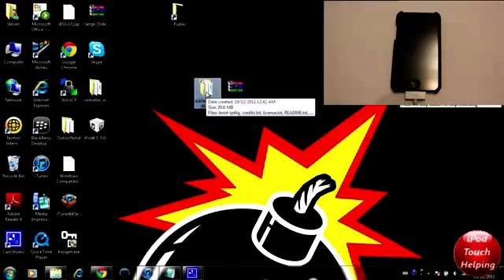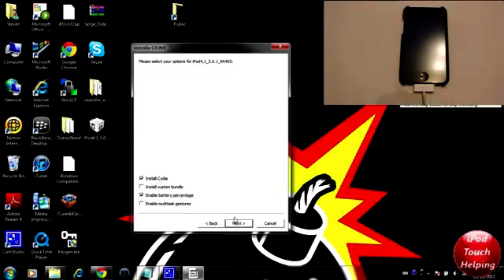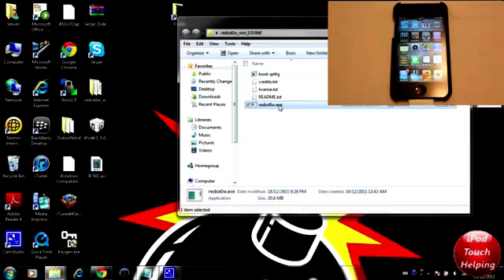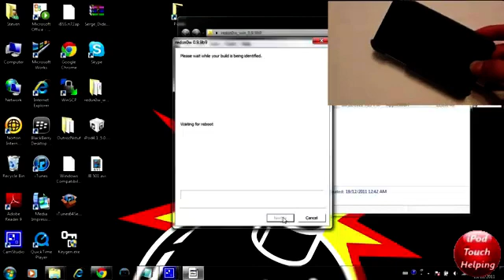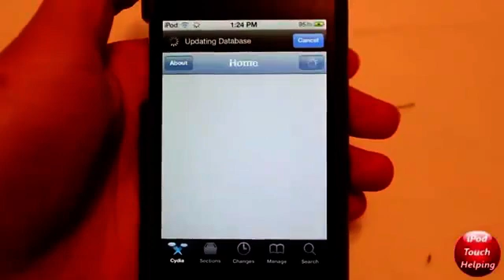How to Jailbreak iOS 5.0.1 iPhone 4 4s 3Gs iPod Touch 4 3 iPad RedSn0w_0.9.9b9 (Win & Mac)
by Devteam

This Application iOS 5.0.1 Compatibility:
iPhone 4 4S 3GS 4GSM
iPod Touch 3rd 4th generation

musclenerd chpwn downgrade all devices 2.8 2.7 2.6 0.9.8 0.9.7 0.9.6 rc mac apple pc jailbreak jailbreak 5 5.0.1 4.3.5 ios 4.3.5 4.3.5 iphone iphone 3gs iphone 4 ipod touch ipod touch 3g ipod touch 4g ipad 2 Untetheredwindows vista windows 7 mac download tutorial how to redsn0w 0.9.8b3 redsn0w duncan33303 iOS 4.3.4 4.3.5 Jailbreak tethered NOT UNTETHERED Free Cydia exploit MuscleNerd Redsn0w Windows Mac iPhone iPod touch itouch iPad 1st 2nd 3rd 4th 1g 2g 3g 3gs 4g firmware download dev team easy hack computer pc cydia unlock iOS 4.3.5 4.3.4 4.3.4/4.3.5 Tethered Jailbreak for iPhone, iPod touch, and iPad koi2281 jailbreak limera1n unlock hack tutorial wireless technology electronics howto cellphones hacking baseband download downgrade redmondpie devteam pwnagetool limra1n quickpwn ultrasn0w Greenpois0n laptops notebook video review technology medicine apple ipod touch macbook tips imac jailbreak 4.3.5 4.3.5 Jailbreak Jail Break How to howto tutorial iphone ipod touch ipad iphone4 ipad2 5g 4g 3g 2g 1g 1st 2nd 3rd 4th 5th gen generation redsnow redsn0w limera1n limerain spirit ultrasn0w ultrasnow pwnagetool sn0wbreeze snowbreeze 5.0 5.0b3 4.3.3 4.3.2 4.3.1 iOS 5 5.0 jailbreaking 4.3.5 ios 4.3.5 jailbreak tutorial redsn0w 0.9.6rc 12 iphone 3gs ipod touch 4g 3g ipad downgrade fix white cydia untethered tethered redsn0w 0.9.6rc12 ios 4.3.2 jailbreak ios 4.3.5 jailbreak tutorial
dinozambas2 jailbreak iso 4.3.5 tutorial hot topics unlock iphone 4 iPad 2 jailbroken 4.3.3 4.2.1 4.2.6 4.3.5 Jailbreak 5.0 untethered greenpois0n rc6 verizon at&t att iphone4 iphone 3gs 3g ipod touch 2nd mc mb 4th 3rd gen generation itouch model cydia ipad redsn0w tethered itunes icrackuridevice windows mac linux error unlock 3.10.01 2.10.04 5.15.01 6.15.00 baseband unltrasn0w greenpoison limera1n pwnage tool chronic dev team easy fast 4.3 ios firmware animated boot logo 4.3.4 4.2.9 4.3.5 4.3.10 jailbreak redsnow redsn0w untethered tethered boot firmware download jailbreakme 3.0 beta ios version ipod touch iphone 4g 3g 3gs ipad ipad2 jailbreaking jailbroken fix error itunes l3gitjailbr3aks ios5downloads.com how to jailbreak ios jailbreak iOS 5 jailbreak 5.0 tethered untethered iOS iphone ipod touch ipad IOS